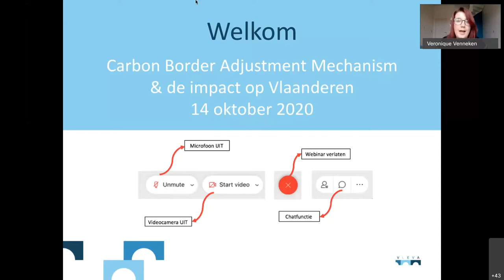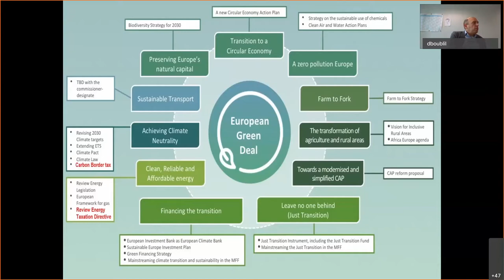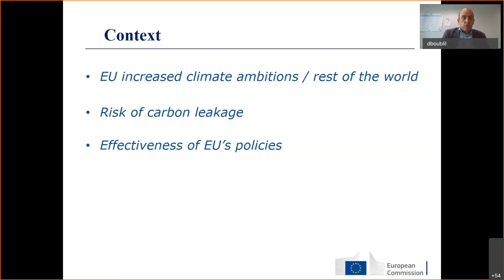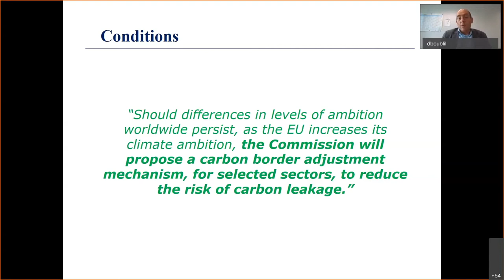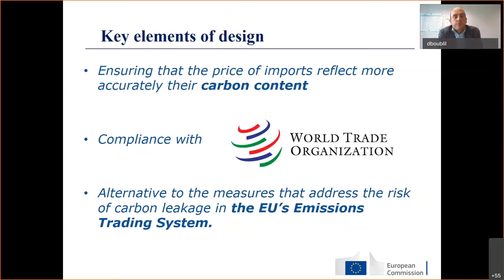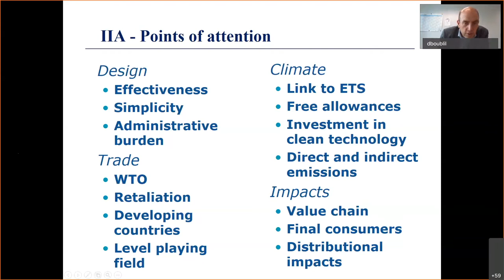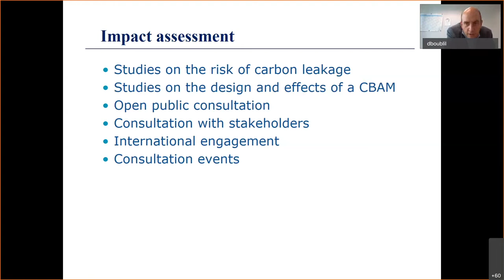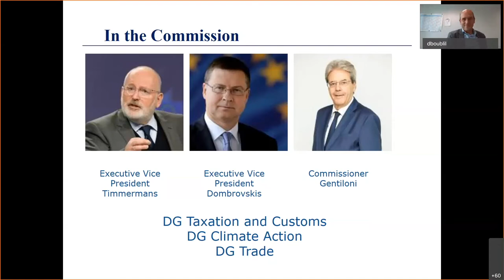Webinar: Carbon Border Adjustment Mechanism & de impact op Vlaanderen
Begin 2021 zal er een officieel voorstel worden gelanceerd voor een Carbon Border Adjustment Mechanism. Het initiatief kadert in de Green Deal en de industrie strategie van de Europese Commissie. Op 14 oktober nodigde VLEVA experten uit Vlaanderen en Europa uit om de mogelijke impact van zo’n mechanisme op Vlaanderen te bespreken.

David Boublil is een van de mensen bij de Europese Commissie die de pen in de hand houdt bij het opmaken van dit voorstel. Hij komt de plannen van de Europese Commissie toelichten. Daarna volgt er een panel met Gilles Suply van Voka, Els Brouwers van essenscia Vlaanderen, Thomas Pirard UNIZO en Europees Parlementslid Kathleen Van Brempt (sp.a) over het mechanisme. Moderator van het panel is Tomas Wyns (Institute for European Studies bij VUB).